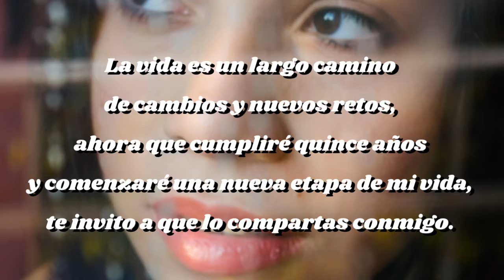PILI :: BOOK : 15